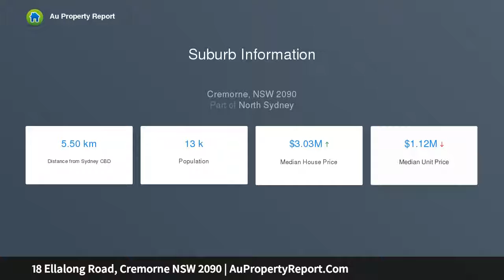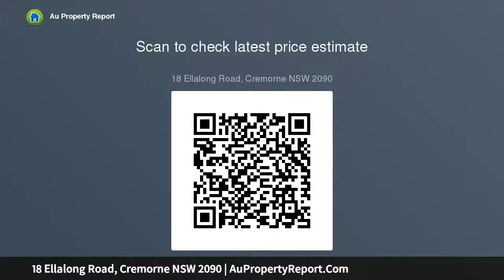18 Ellalong Road, Cremorne NSW 2090 | AuPropertyReport.Com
18 Ellalong Road, Cremorne NSW 2090
Property Type: house
Bedrooms: 4
Bathrooms: 4
Car Space: 3
Blissful family retreat exudes tranquillity and privacy